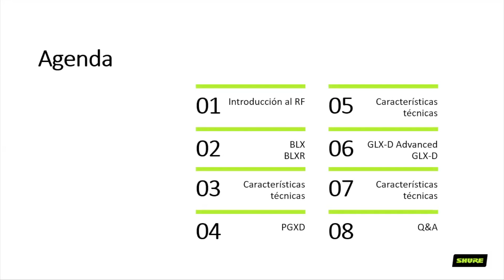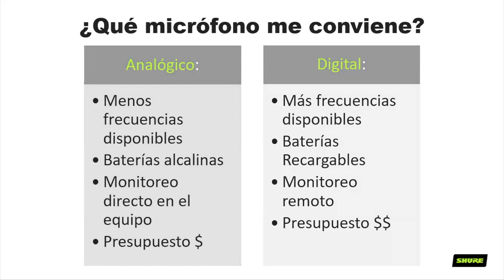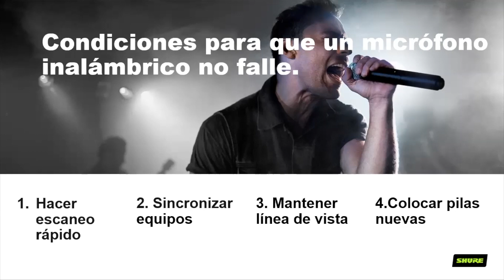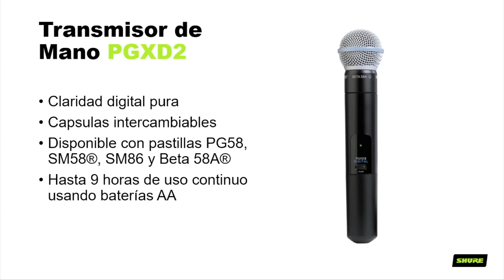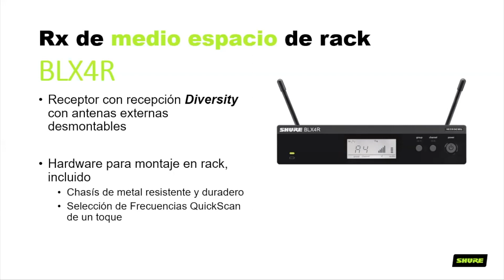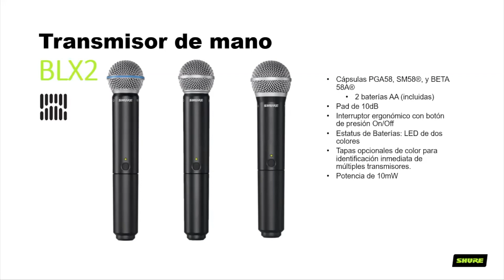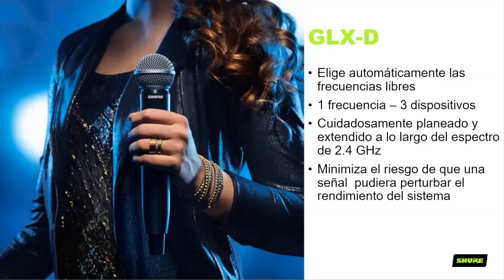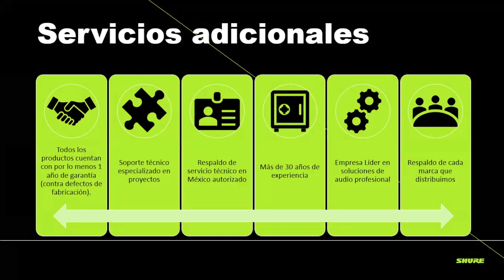Sistemas Inalámbricos Shure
Conoce todo lo que necesitas saber de las series de sistemas inalámbricos BLX, PGX-D y GLX-D. Estos sistemas están diseñados para usuarios de nivel básico/intermedio que buscan obtener sonido de calidad profesional a costo accesible y fácil configuración.